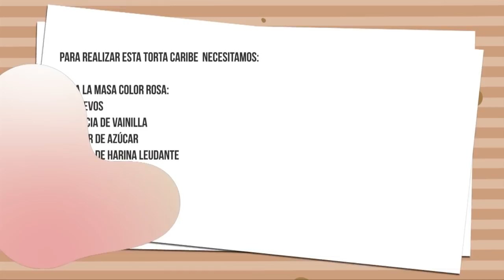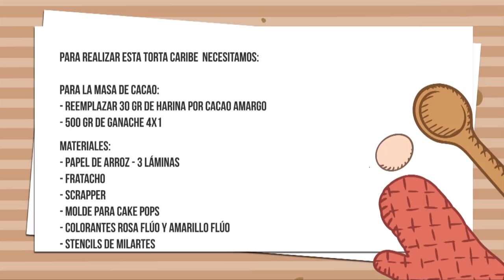Expohobby TV (T03 - E14) Mariela Morán - Decoración de Tortas y Chocolatería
Mariela Morán nos enseña a decorar una torta con cookies temáticas.